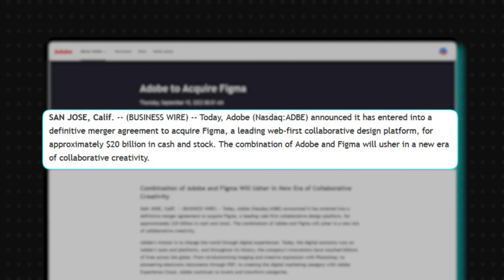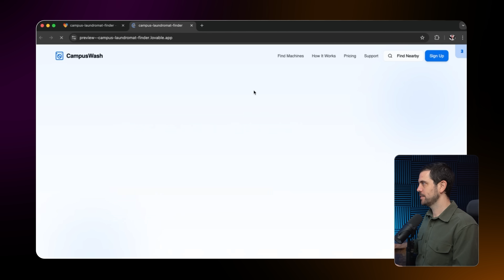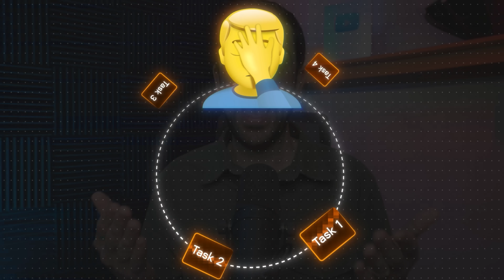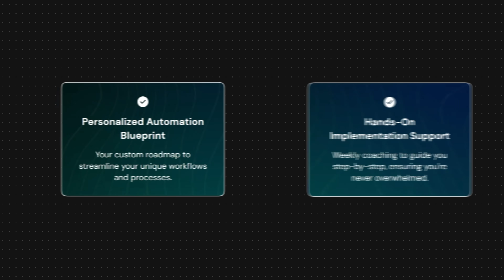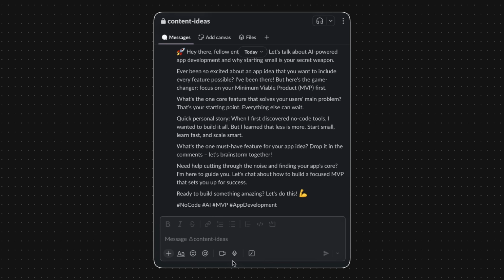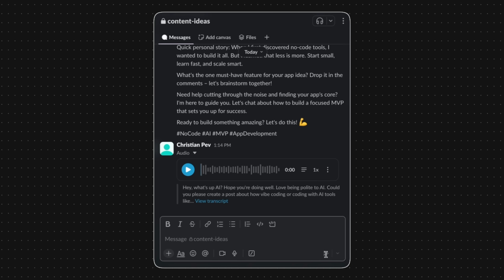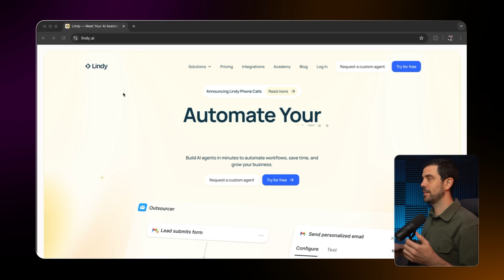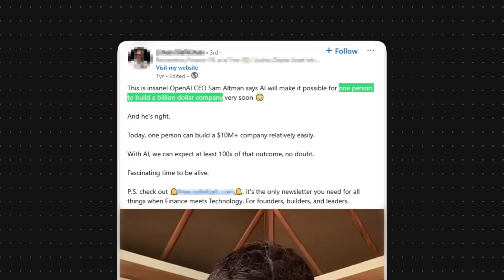How to Build a $1 Billion AI Business Solo